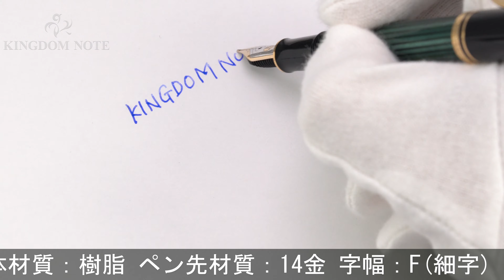Pelikan ペリカン 万年筆 スーベレーン M300 緑縞 F [研磨]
ペンポイント研磨。外観スレ･小キズ等多少使用感見られますが、普段使いに気兼ねなくご使用いただけるコンディションです。

本体材質：樹脂
ペン先材質：14金
字幅：F(細字)
機構：吸入式
全長：約132mm (筆記時)
胴軸径：約10mm
キャップ径：約11mm (クリップ除く)
最大径：約15mm (クリップ含む)
重さ：約11g
付属品：なし